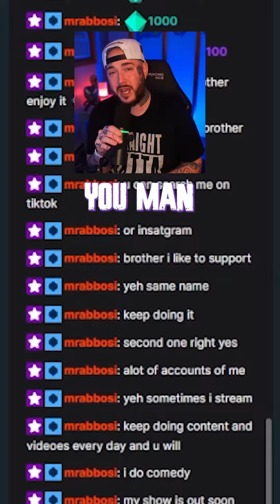While streaming Ashika island i recieve my biggest donation yet 🤯